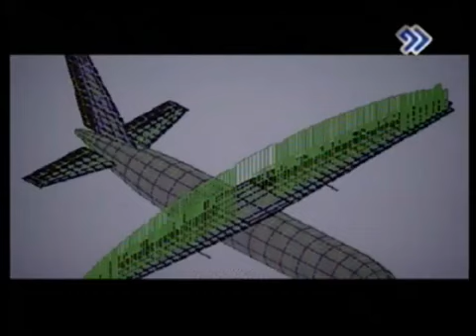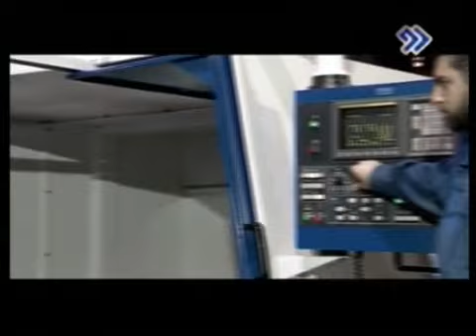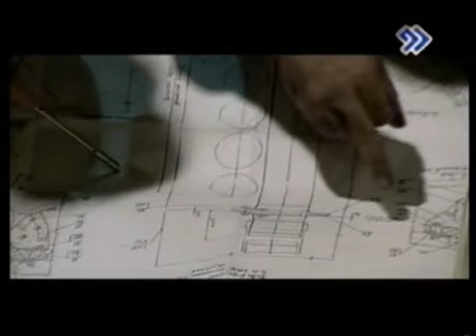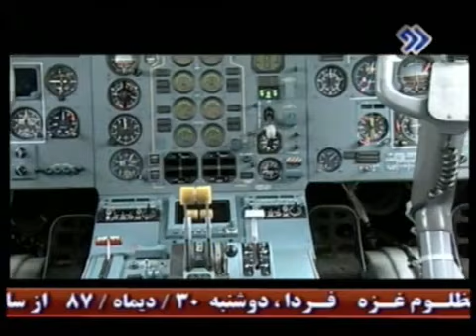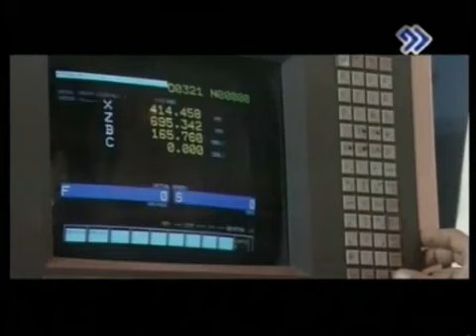مستند ساخت هواپیمای ایران-140 در صنایع هسا - Iran-140 manufactoring documentary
سال ۱۹۹۶ شرکت هواپیماسازی آنتونوف قراردادی را با شرکت هواپیماسازی هسا ایران امضا کرد که به موجب آن اجازه‌نامه تولید این هواپیما در ایران و در استان اصفهان تحت نام ایران-۱۴۰ فراز صادر شد. بعضی قطعات الکترونیکی مدل ساخت ایران، گونهٔ ارتقاءیافته‌تری نسبت به مدل اکراینی می‌باشد. یکی از اهداف ایران از تولید این هواپیما، ایفای نقش گشتزنی دریایی بوده که تا پیش از این بعهده هواپیماهای پی-۳ اوریون بوده است.در سال ۱۳۸۷ ایران تولید هواپیما ایران-۱۴۰ را با تولید ۱۲ فروند در سال آغاز کرد.ایران با ارتقاء تواناییهای آن، از مدل غیرنظامی یک مدل جهت گشتزنی دریایی ایجاد کرد. در حال حاضر شرکتهای هواپیمایی ایران ایرتورز، هواپیمایی سفیران و هواپیمایی هسا از این هواپیما جهت حمل مسافر استفاده می‌کنند. یعرب بدر، وزیر حمل و نقل سوریه نیز در پاییز سال ۱۳۸۸ درخواستی برای خرید این هواپیما از ایران مطرح کرد.
منبع: سایت ویکی پدیا